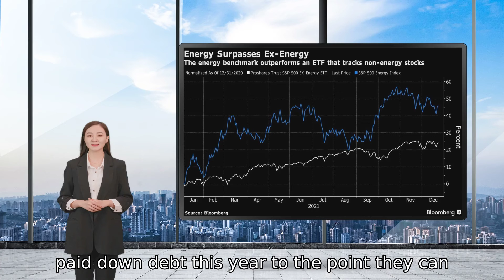Energy beats broader market for first time in five years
Divesting from oil and gas has been a profitable trade for the last couple of years. Now, for the first time since 2016, investors who held on to energy shares are poised to outperform the broader market. In comparison, the SP 500 Ex-Energy Index, which measures the broader U.S. market without oil and gas companies, underperformed the SP 500 Energy Index by 22 percentage points. ProShares launched an ETF in 2015 to emulate the ex-energy index. “There’s a massive appetite to invest in it because it’s just spewing out cash right now,” said Rafi Tahmazian, partner and senior portfolio manager with Canoe Financial in Calgary. Tahmazian’s energy producer-focused fund is up 91.2 per cent year to date as of the end of November. Still, Tahmazian said energy companies have paid down debt this year to the point they can continue to be profitable with lower crude pricing. The fund’s performance was 35 per cent lower than the energy companies it excluded from its weighting.